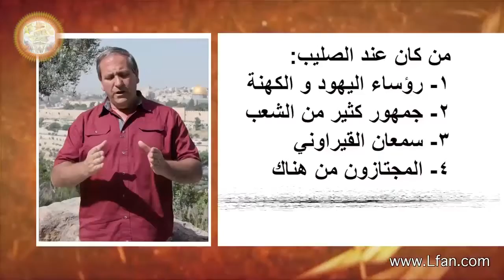ح4-14 من الذين كانوا مع المسيح عند الصليب؟